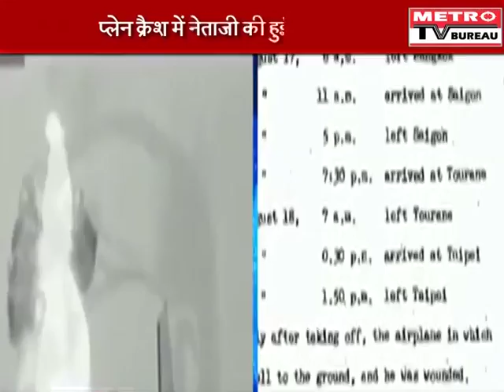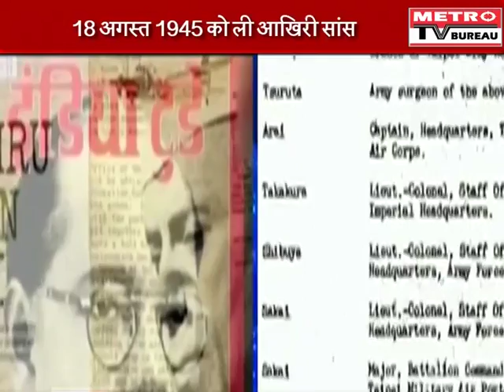AAP vs LG: Kejriwal attacks Jung and PM Modi over minimum wage issue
Firing a fresh salvo at the Centre, Chief Minister Arvind Kejriwal alleged Lt Governor Najeeb Jung was "stalling" the clearance of minimum wages file "at the behest of Prime Minister Narendra Modi", who does not want it implemented in Delhi.